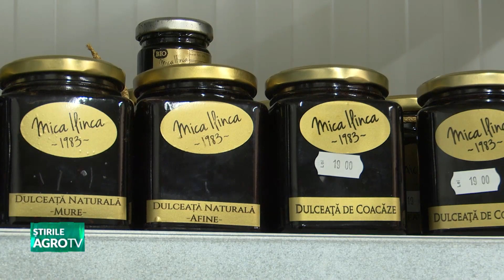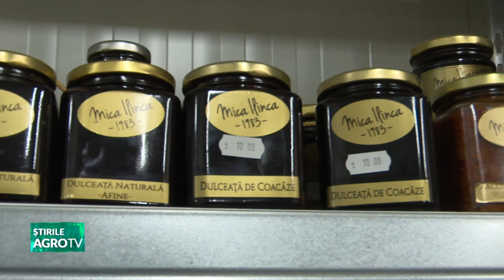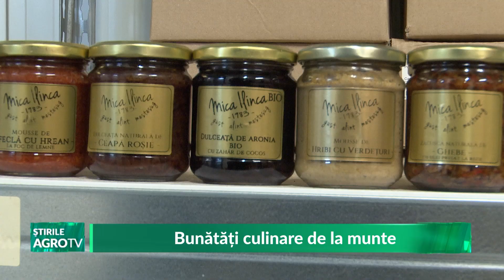Bunătăți culinare de la munte 05 10 2023